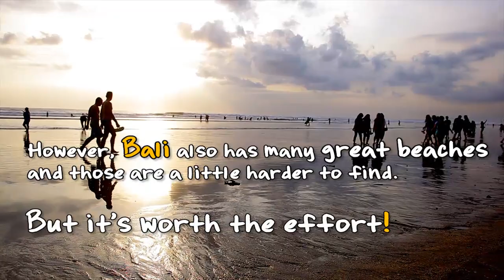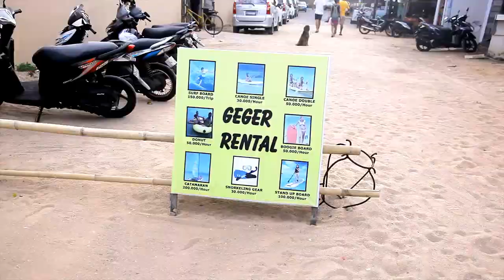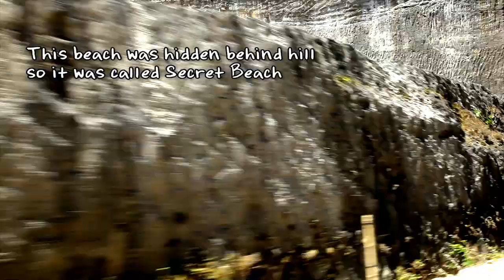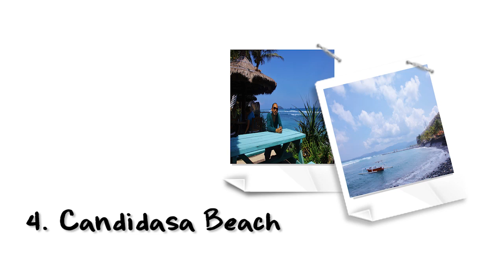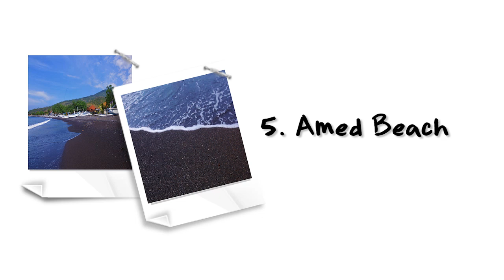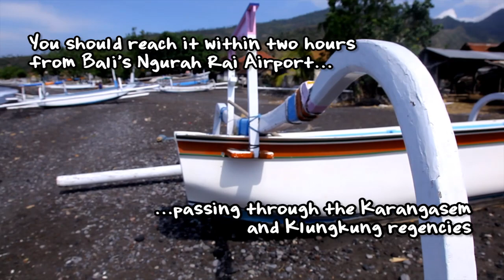Amazing Beaches in Bali by Pointmax Indonesia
Find our website to know who we are